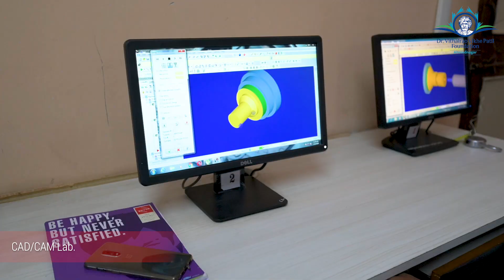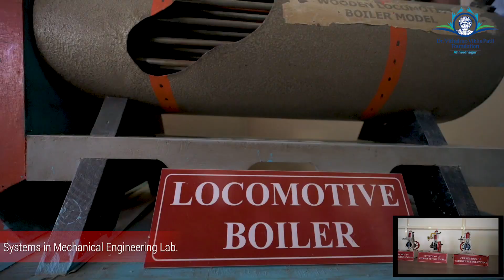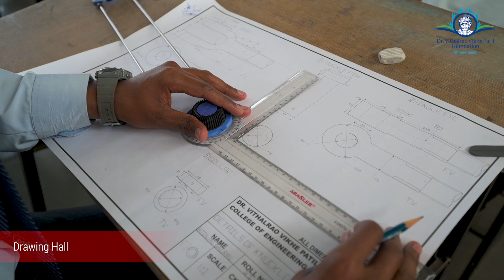Dr.Vithalrao Vikhe Patil College Of Engineering | Mechanical engineering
Dr. Vithalrao Vikhe Patil College of Engineering offers AICTE approved undergraduate programme in Mechanical Engineering. The Department is accredited by NBA (National Board of Accreditation).
The core objective of our undergraduate program is to provide our students with an education that enables them to be productive, impactful, and fulfilled professionals throughout their careers. The undergraduate curriculum in the Department of Mechanical Engineering offers students significant opportunities to pursue directions of personal interest, including minors, double majors, and participation in research projects. Design and teamwork experiences occur at regular intervals in the curriculum and graduates have significant hands-on experience through laboratories and projects.
Join us to find opportunities across industry and academia.
Dr Vitthalrao Vikhe Patil College Of Engineering Ahmednagar
Give an edge to your career with quality education and innovative learning.